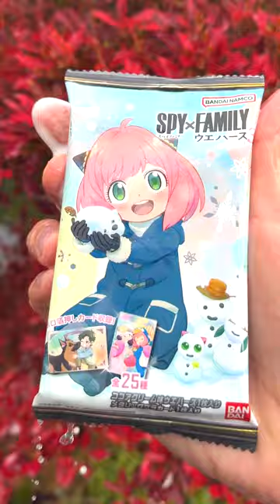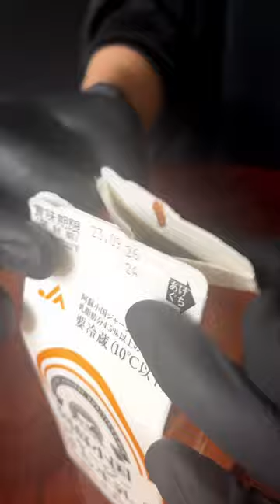Spider-Challenge Funny Video😂😂😂